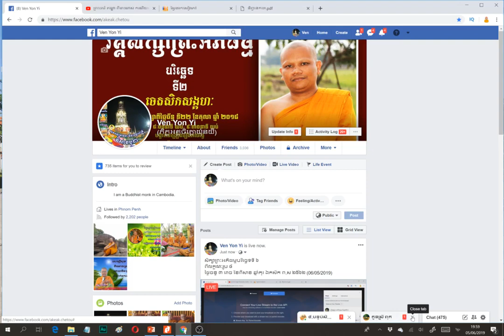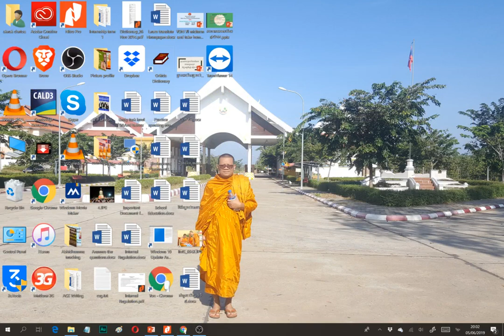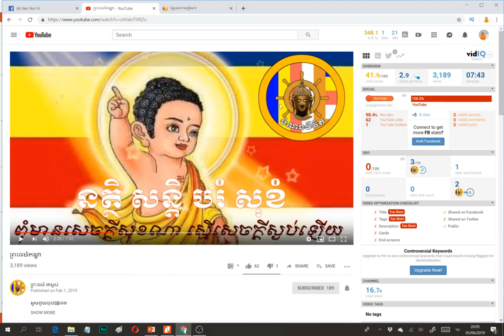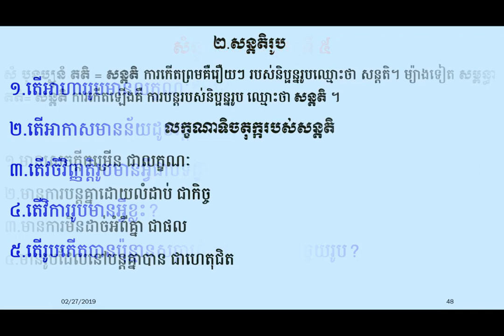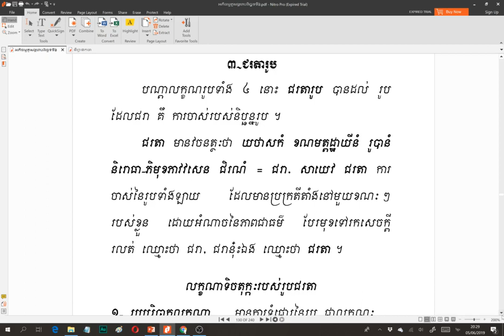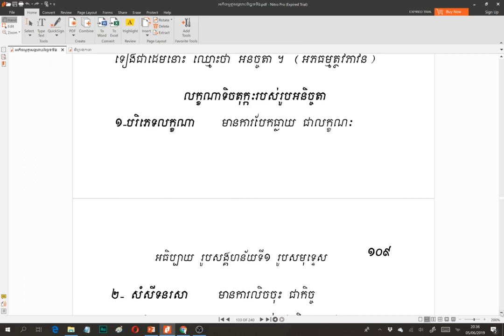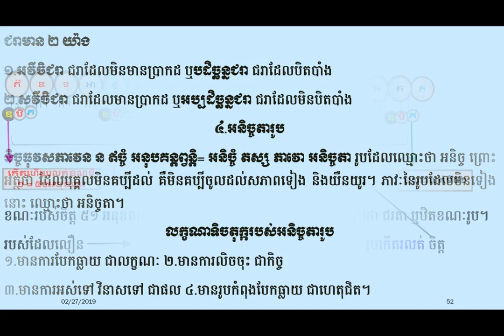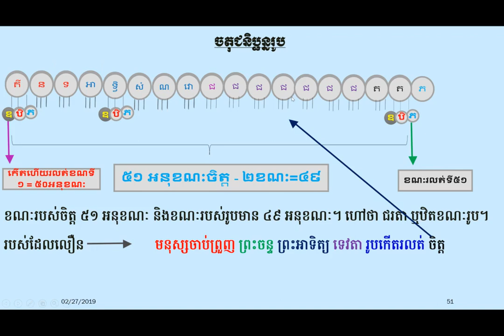8A ពីសន្តតិនិងជរតារូប មេរៀនព្រះអភិធម្មបរិច្ឆេទទី៦